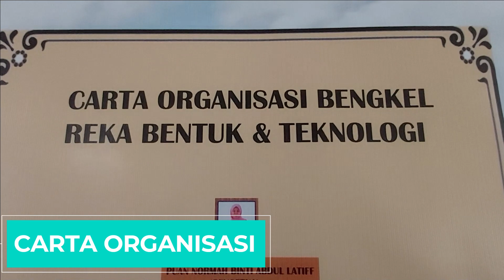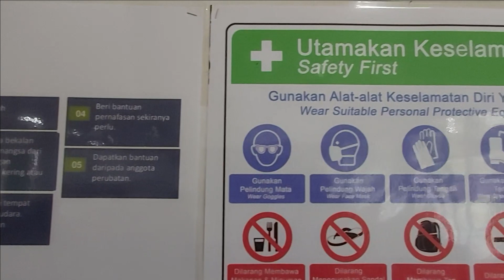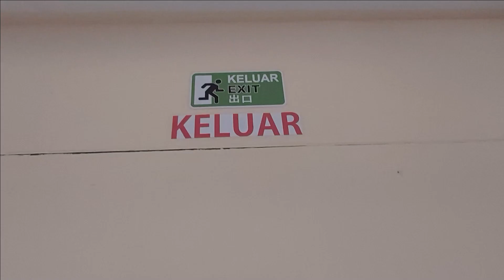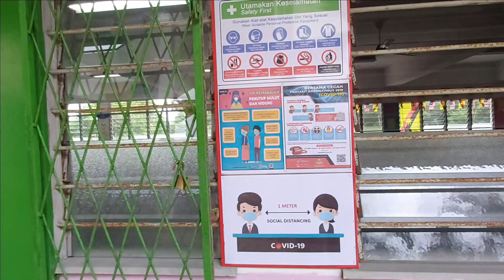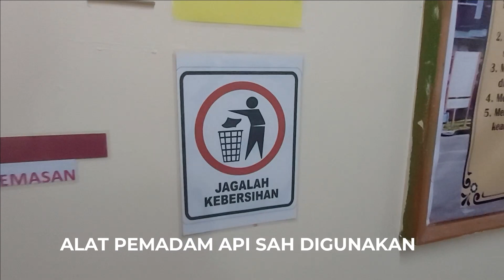PERTANDINGAN VIDEO KREATIF BENGKEL / BILIK RBT SM PPD MIRI 2021 | SMK RIAM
PERTANDINGAN RAKAMAN VIDEO KREATIF BENGKEL / BILIK REKA BENTUK DAN TEKNOLOGI (RBT) DAERAH MIRI 2021

Bidang TVET Sektor Pembelajaran PPD Miri mengadakan Pertandingan  Rakaman Video Kreatif Bengkel / Bilik RBT Daerah Miri 2021.

20% markah berdasarkan jumlah "like & view" rakaman video kreatif bengkel / bilik RBT di page rasmi PPD Miri "like & View" terkumpul bermula 15 November 2021, pukul 8:00 pagi sehingga 21 November 2021, pukul 8:00 malam dan 80% markah lagi adalah penilaian daripada juri  pertandingan.

Syarat & cara:
1. Wajib like & follow page Facebook PPD Miri dan Youtube PPD Miri.
2. Klik "like & view" rakaman video kreatif bengkel / bilik RBT pilihan anda.